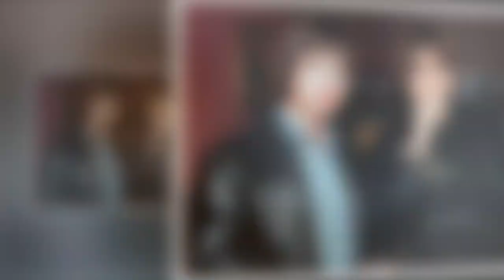Liam Gallagher's health struggles after claiming he was on 'downwards' spiral